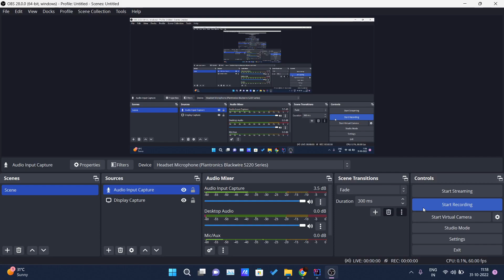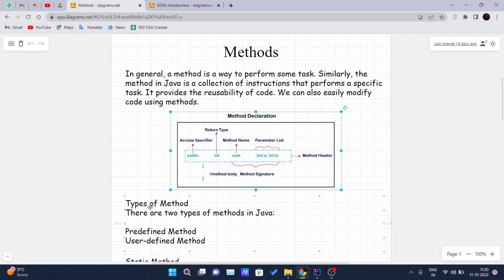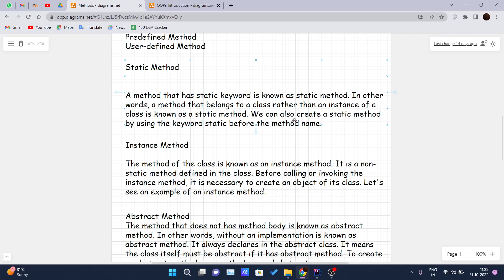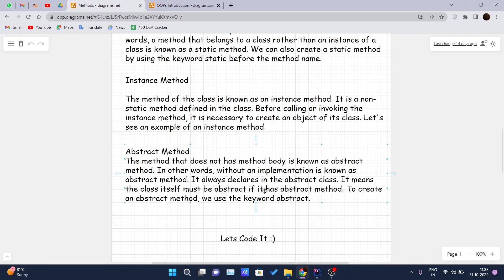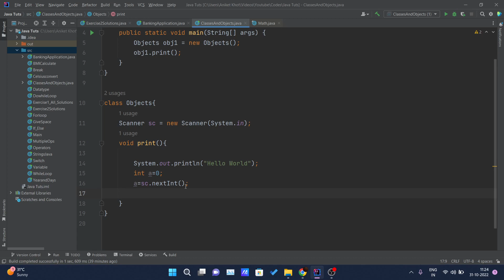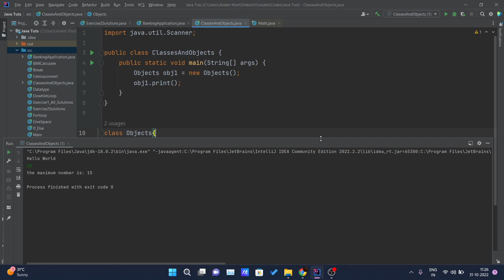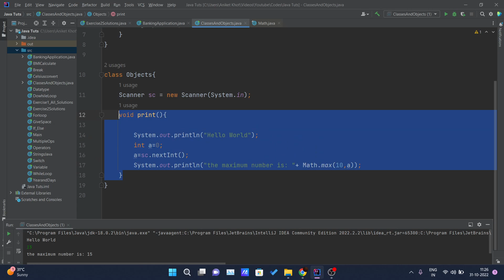Methods In Java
Hi, Welcome to the another video of java tutorial series. So today in this video I have discussed about the methods in java in detail.
Happy Learning 😊